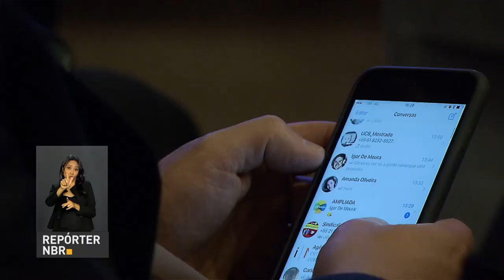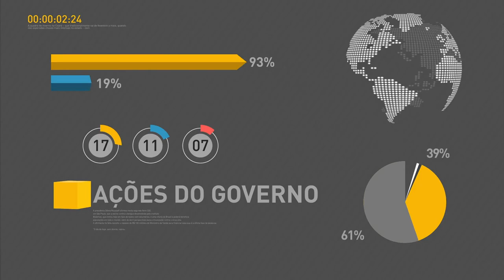BOLETIM REPÓRTER NBR 12h – 21 de setembro de 2017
REPÓRTER NBR 12H - 21.09.17: Banco Central reduziu as projeções para a inflação deste e do próximo ano. O Índice Nacional de Preços ao Consumidor Amplo (IPCA-15), considerado a prévia da inflação, é de 3,2% em 2017. Brasil é destaque internacional no combate à emissão de gases tóxicos para a camada de ozônio. E mais: Até o final do ano, o Brasil terá um smartphone por habitante.